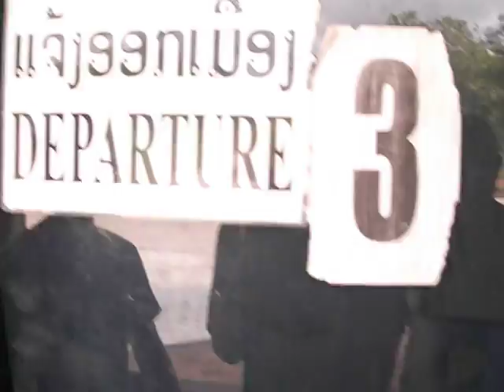Corrupt Laos Border Officials at Nong Nok Khiang by the Cambodia Border Laos July 2012